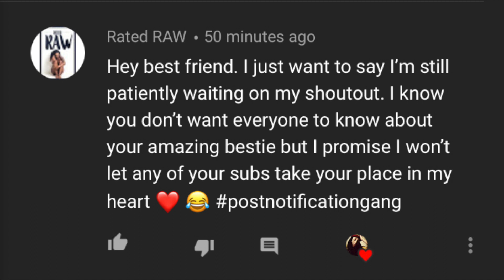This or That explanation w/ Ezee & Stevi 😈 | AMBERSCLOSET | UNSOLICITED TRUTH REACTION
***CHECK OUT FULL VIDEO ON AMBERSCLOSET YOUTUBE CHANNEL***

~SHOP UNSOLICITED~
*STORE LINK*

GRAND OPENING DECEMBER 1, 2020!!!